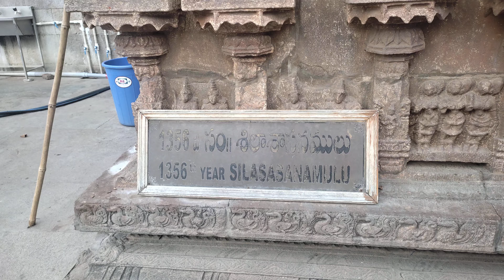Year 1356 silasasanamulu, Ap, india ఒంటిమిట్ట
1356 శిలా శాసనములు